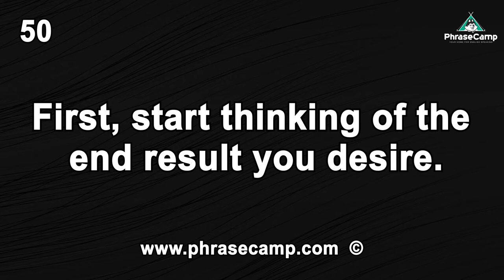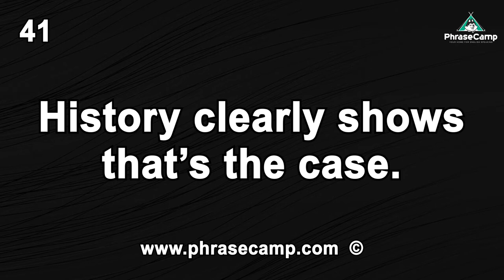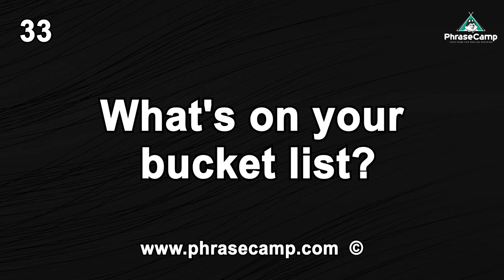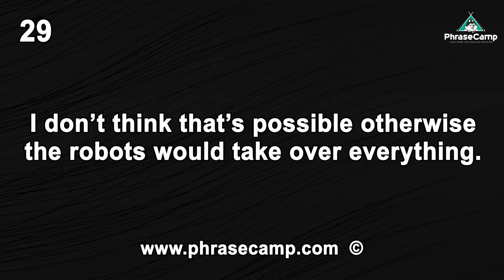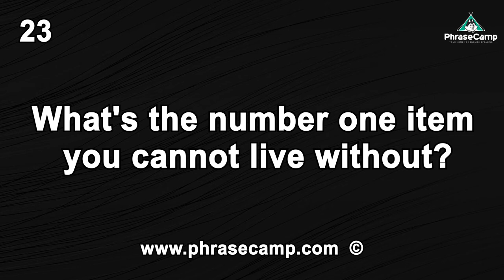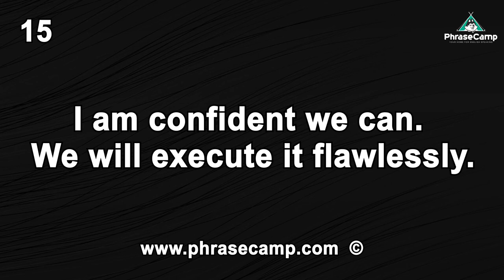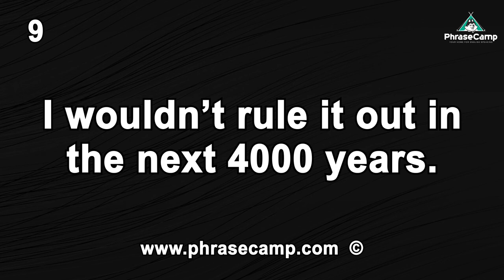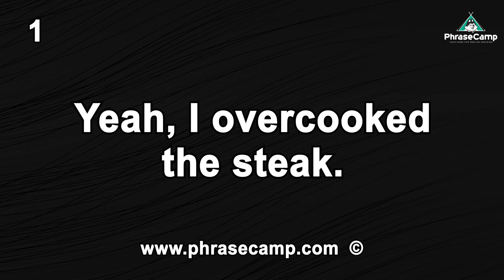Advanced English Speaking - Difficult English Conversation Questions & Answers PART 4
If you want to get better at English speaking with English Conversation Dialogues, Vocabulary and Pronunciation Training and English Reading. Sign up to our email list.

英語のスピーキングを勉強したい方はPhrasecamp.comへ！英語の会話文を聞きながら単語や発音の練習もできます。ぜひEmailをご登録ください

Welcome to English Phrase Camp your home for English Speaking YouTube Channel.
英語スピーキングの為のYoutubeチャンネルです。

This is a free YouTube channel to help with any ESL Students and English Language learners who want to become more fluent and improve their English speaking. One of the best ways you can really improve your English speaking is by practicing English Phrases along with this video. Always read the phrases aloud and practice consistently.

In today’s English phrase speaking practice video we will continue to practice speaking more Advanced level English Questions and Answers Part 4. However today's video is for upper Intermediate to mainly Advanced video so this is definitely not for beginner level students. Some of these phrases to do not reflect the opinion of PhraseCamp. Enjoy today's video. If you have any suggestions please leave it in the comments section.

These types of Q and A's are very important for your speaking development and progress. especially in a conversation or dialogue setting. This English Question and Answers is part 1 of an ongoing series so sit back relax and practice along with me.

All videos are narrated by Eric the founder of PhraseCamp who is a native English speaker. We use only real native speaking humans. There are no robot voices.

英語勉強  英語学習  英語発音  英語リスニング